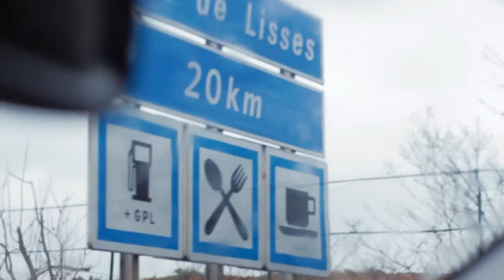Back To The Origins | Behind The Scenes Documentary | The Motus Projects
A brief look into what went down when we took The Motus Projects sponsored athletes to Lisses, the birthplace of Parkour, to see how they could adapt their styles of movement to the iconic spots.

Starring:
Joseph Marx
Kelan Ryan
Luke Stones
Max Barker

Directed, filmed & edited by Giles Visive

Special thanks:

Gage Stiles
Jean Luc
The residents of Lisses & Evry